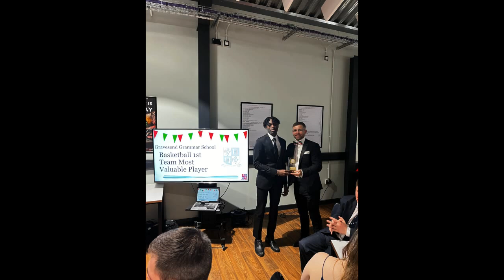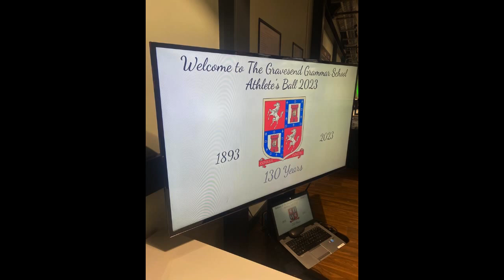Mr Tong - Art of Coaching